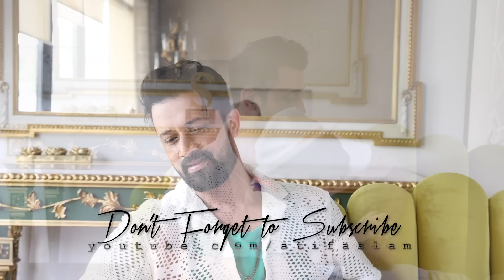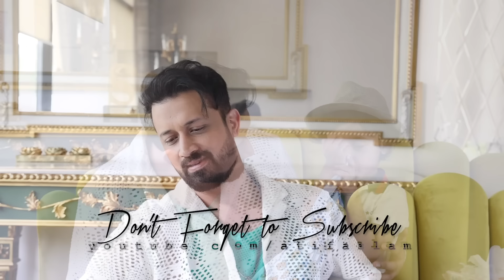Live Calls With Atif Aslam | Part 3